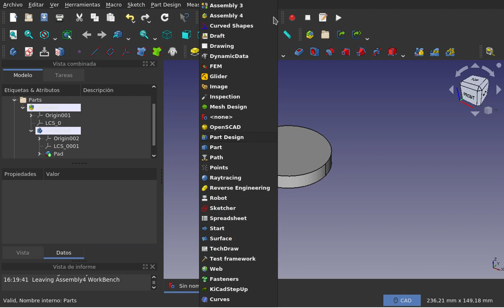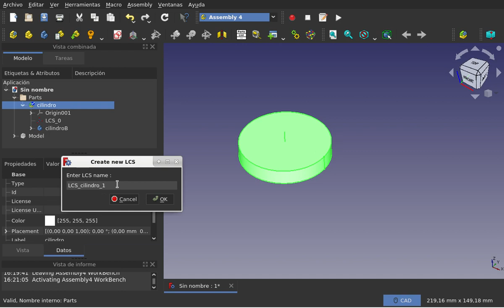Tutoriales cortos sobre el banco de trabajo Assembly4 de FreeCAD: Detalles (4)